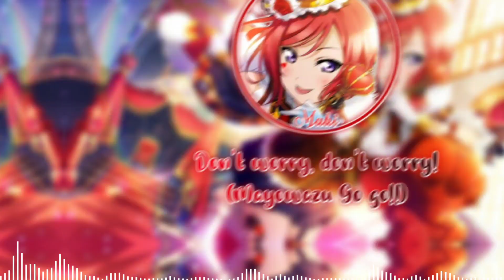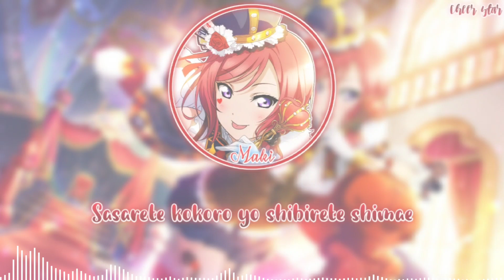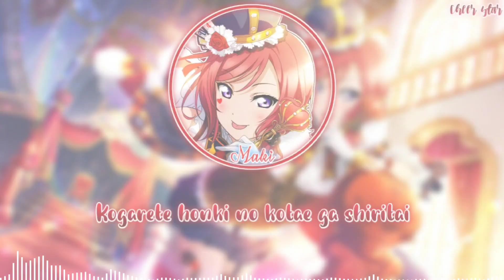Love Live!//Daring!!//Maki Nishikino//Full+Lyrics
Singer : 西木野真姫 (CV:Pile) from µ's

The Font(s) i use in this video :
-Pumpkin Story (Lyrics)
-The Black Caty (Watermark)
-Snowflake Calligraphy
-Strawberry Cheesecake
-Shorelines Script

Renders from Idol.st

-Daring!! by Maki Nishikino (CV:Pile)
-TOKIMEKI Runners Off Vocal

Daring!! (lit. Darling!!, an official misspelling from the record company) is a single sung by Maki Nishikino. The song is also included in μ's Best Album Best Live! Collection.

The song is written by Aki Hata, composed and arranged by Keiichi Kondou.

Mayowazu Go Go.

Next Video : Beginner's Sailing or Mahoutsukai Hajimemashita!